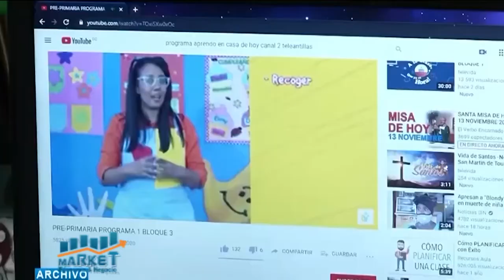Market, Economia y Negocios 08 de Febrero 2021, B-1